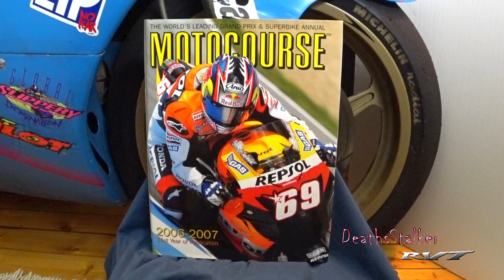Motocourse 2006 2007 by Michael Scott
2004 Honda RC51 RVT1000R SP2 Nicky Hayden Edition

Camera
Sony FDR-X3000R
Sony HDR-AS300R

Microphone
Sony ECMCS3